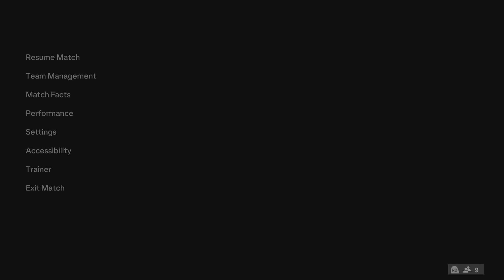FC 24 20231227 | Perfect free-kick delivery 🎯